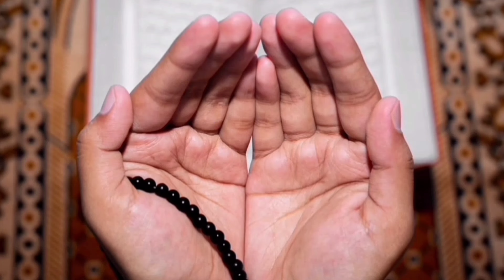EMOTIONAL HEART TOUCHING DUA❤️dua